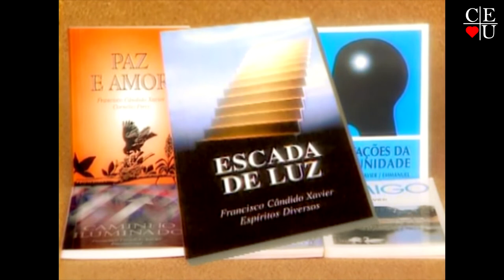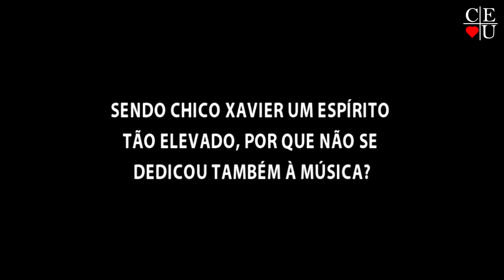Músicos e Médiuns, com Gisela Alexandre, Valquiria Ruiz e Francis Nakamura no Vida Além da Vida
Apresentação: Gisela Alexandre, Valquiria Ruiz e Francis Nakamura
Tema: Músicos e Médiuns
Tempo: 28:20
Data: 26/02/2011